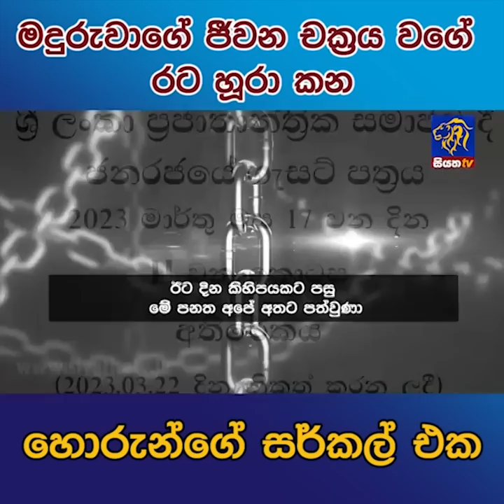මදුරුවාගේ ජීවන චක්‍රය වගේ රට හුරා කන හොරුන්ගේ සර්කල් එක | Siyatha News